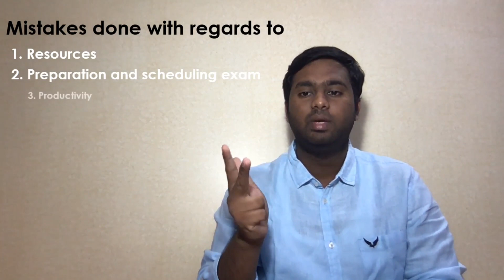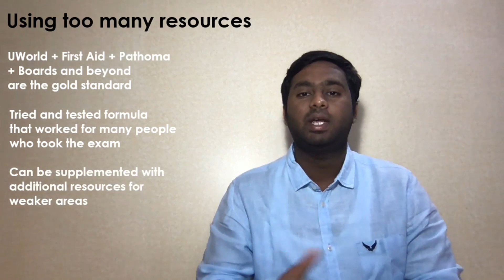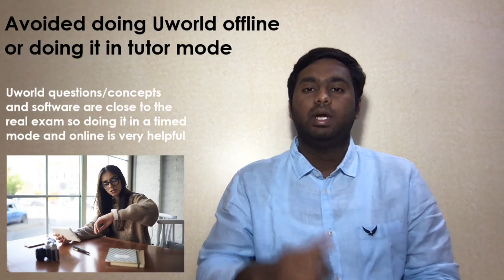How to prepare for USMLE Step 1 and avoid mistakes as International Medical Graduate (IMG)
IMGs can avoid these top mistakes as they prepare for USMLE Step 1. We tell you how. Join Dr. Praneeth Reddy who got 262 in step 1.
Mistakes to avoid include choosing the right resources like First Aid, U World, Pathoma, Boards and Beyond. Mistakes in Step 1 also happen as you prepare and do not follow the right strategies. Finally there are mistakes in scheduling of the Step 1 exam and how you use (or not) peer groups to prepare for Step 1 can make all the difference.

0:00 Types of mistakes
1:18 UFAPB
1:57 Introduction
3:19 Resources
3:29: Kaplan issues
4:00 Late UWorld
4:25 Too many resources
5:23: Weak areas
6:12 Wrong use of UWorld
7:35 Test taking skills
8:00 NBMEs
9:50 Exam dates
10:35 Anxiety
11:40 Studying alone
12:30 Burnout